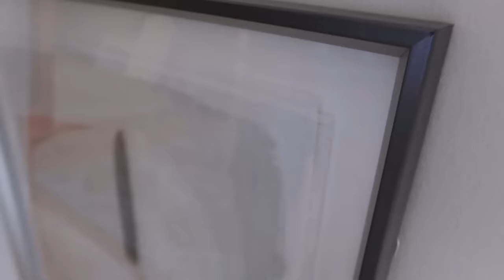Week in my life | decluttering + cleaning our new house *mom of two*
Hellooo!! For this weeks episode I truly feel like it was the first time I OFFICIALLY filmed in out new house. We have so many home projects to do like renovations but before we can do all of that we need to do the mundane decluttering and cleaning and get the basics in order... BUT watch till the end for a little surprise!!
LINKY LINKS:
- fridge Soda organizer
- Ry flashcard toy
- Gray light game